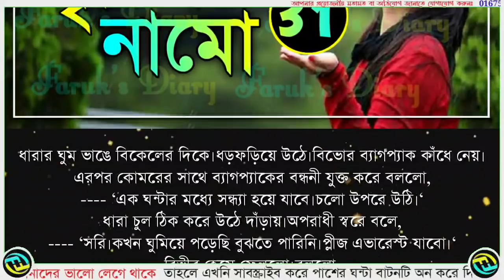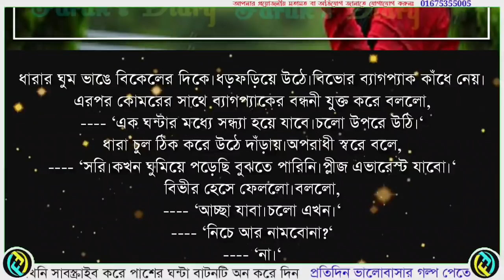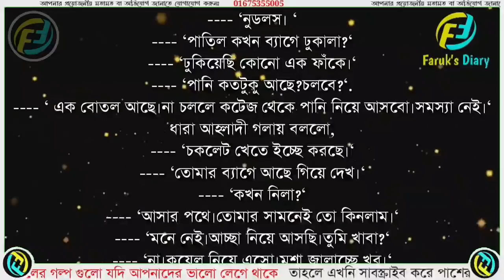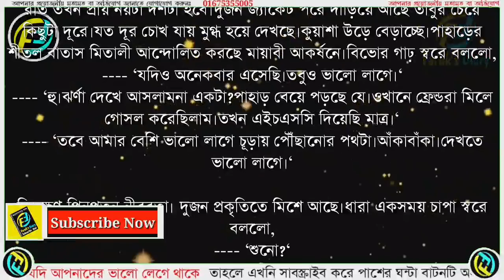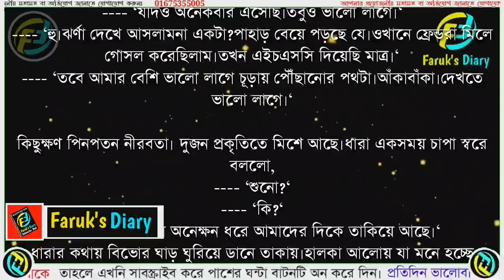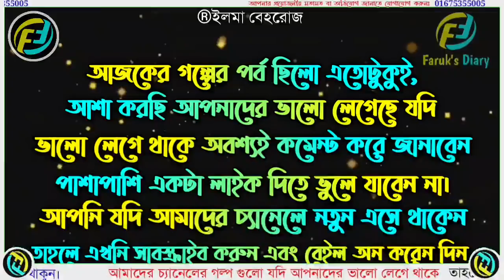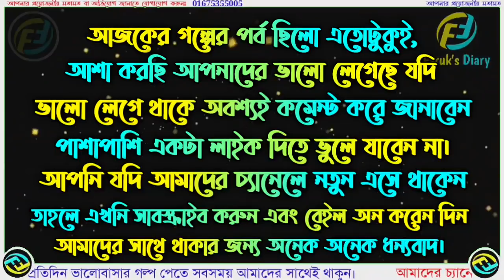বৃষ্টি হয়ে নামো | পর্ব - ৩১ | Part - 31 | ভালোবাসার রোমান্টিক গল্প | Faruk's Diary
গল্পের নামঃ বৃষ্টি হয়ে নামো
পর্ব - ৩১

ভালোবাসার গল্প
রোমান্টিক গল্প
প্রেমের গল্প
বেদনার গল্প
Valobasar Golpo
Romantic love story
premer golpo
Faruk Media

💞. Valobasar golpo. 💞
💞. Premer golpo. 💞
💞. Koster golpo. 💞
💞. Jeboner golpo. 💞
💞. Prem Nibedon. 💞

❤ Thanks For Stay With Faruk's Diary. ❤